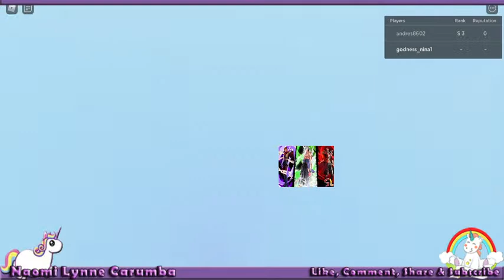🔴SHINDO LIFE 2 HELPING and trying to hunt for items lets play guys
This is a Shindo Life 2
ware you can help others and get help from others
by sharing codes on the live chat.
i also give spawn code too.
you can check them out in my  chat box that i PINED where you can see all
the spawn codes in all area
 Start your grind and become the best shindo player!!!